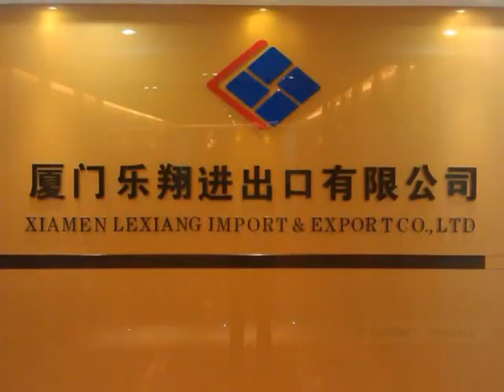Xiamen Lexiang Import & Export CO.,LTD. & Alibaba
This video was produced by Alibaba.com and has been verified by a professional third-party inspection company.